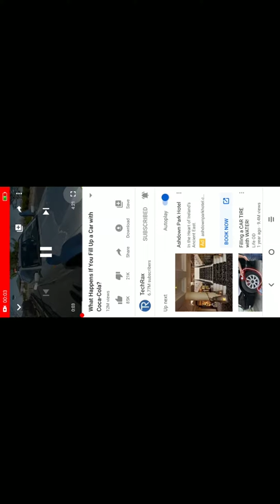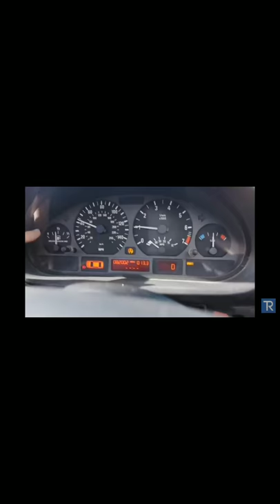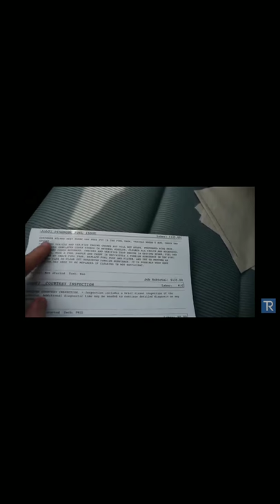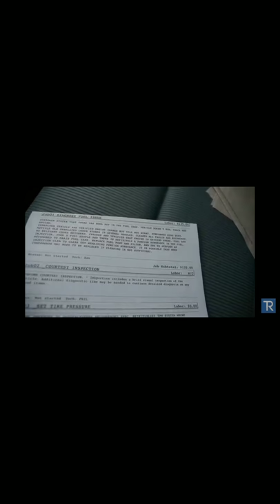Guy puts co cola in car as fuel